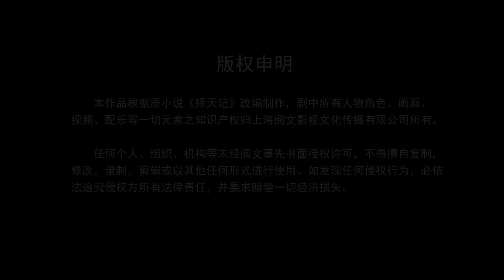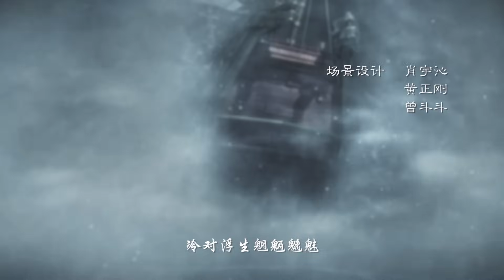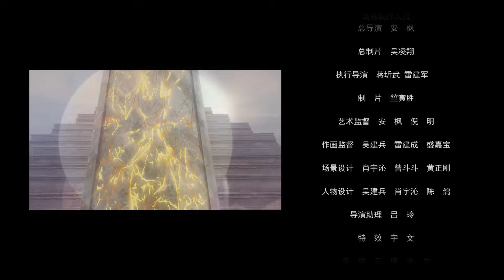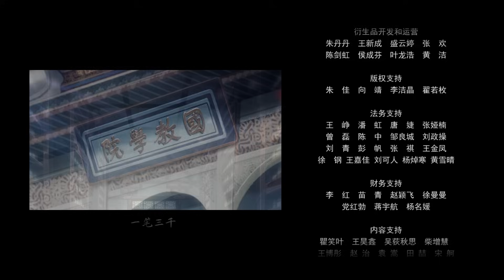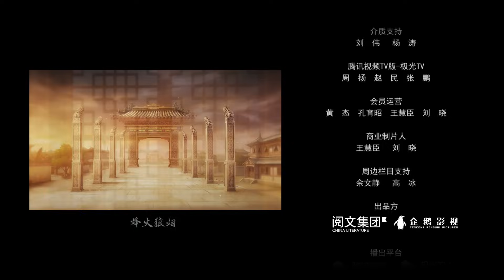🎀MULTISUB | EP55 莫逆之交 |《择天记》Way of Choices | 阅文动漫 | 官方Official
【更新时间】每周三、四、五更新一集✨

简介
  太始元年，有神石自太空飞来，分散落在人间，其中落在东土大陆的神石，上面镌刻着奇怪的图腾，世人观其图腾而悟道，后立国教。民智由此开启，并发展出无数学门。世间不知有多少修行的强者，都梦想着能天书陵观书，只为从天书中参悟出更加强大的力量。数千年后，十四岁的少年孤儿陈长生，为治病改命离开自己的师父，带着一纸婚约来到神都，从而开启了一个逆天强者的崛起征程。